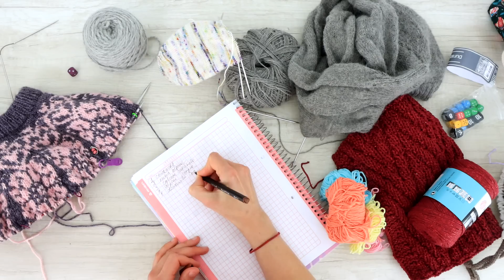Que voy a tejer hoy? Juego Tejeril | Podcast de tejido - Ele Teje